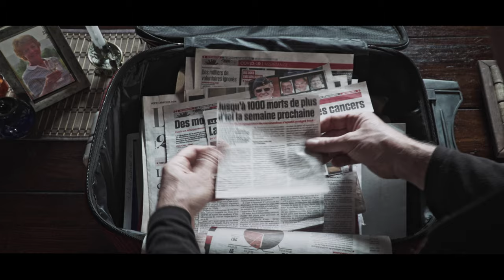J'AI PLACÉ MA MÈRE/I LOST MY MOM de/by Denys Desjardins | BANDE-ANNONCE/TRAILER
**TO ACTIVATE THE SUBTITLES, CLICK THE CC BUTTON

FR
Sélection officielle Hot Docs
75 min, documentaire, Québec, Canada, 2022

Réalisation Denys Desjardins
Production Centaure Films - Denys Desjardins
Langue français

Synopsis
À la manière d’un journal filmé, ce film documentaire nous plonge dans l’expérience personnelle du cinéaste et de sa sœur qui veulent s’assurer que leur mère termine dignement ses jours dans le système des CHSLD. Dans les dédales de cette épreuve rocambolesque, Denys Desjardins pose un regard caméra d’une grande tendresse sur sa mère. Avec respect et amour, il dévoile l’humour insoupçonné de cette femme attachante. Ce long métrage est la suite du travail documentaire sur l’hébergement des aînés amorcé par le cinéaste dans son précédent film Le Château,  dans la websérie L’industrie de la vieille$$e et l’expérience de web fiction 2031.quebec.

EN
Official Selection Hot Docs
75 min., documentary, Québec, Canada, 2022

Directed by Denys Desjardins
Produced by Centaure Films - Denys Desjardins
Language French

Synopsis
In the style of a film diary, this documentary immerses us in the personal experience of the filmmaker and his sister as they try to ensure their mother can end her days with dignity in the CHSLD system. Amid this complex challenge, Denys Desjardins films his mother with incredible tenderness. He communicates her vulnerability and warm personality from a place of love and respect. This feature-length film is a continuation of the documentary work on the housing of seniors that the filmmaker began in his previous film Le Château (The Castle), in the web series L’industrie de la vieille$$e and in the web fiction experience 2031.Quebec.